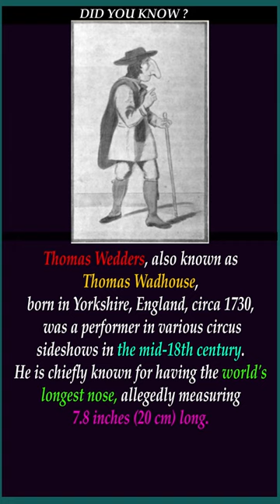world's longest nose thomas wedhouse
Thomas Wedders, also known as Thomas Wadhouse, born in Yorkshire, England, circa 1730, was a performer in various circus sideshows in the mid-18th century. He is chiefly known for having the world's longest nose, allegedly measuring 7.8 inches (20 cm) long